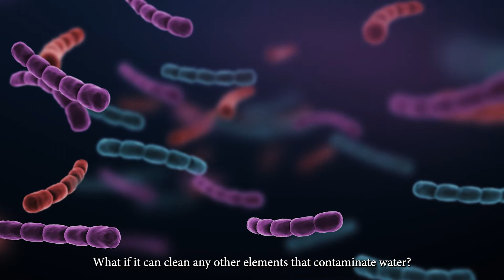Norma Alcantar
2021 Inductee - Florida Inventors Hall of Fame: Norma A. Alcantar, Ph.D., Professor of Chemical, Biomedical & Materials Engineering, College of Engineering, University of South Florida.